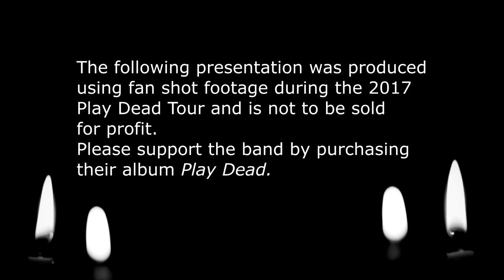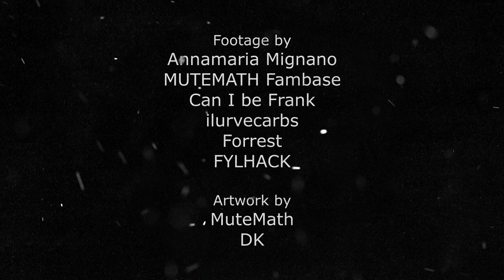MuteMath - War - Play Dead Tour 2017 (Unofficial)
The following presentation was produced using fan shot footage during the 2017 Play Dead Tour and is not to be sold or viewed for profit.

Please support the band by purchasing their album Play Dead.

This video is dedicated to Paul, Todd, Jonathan, Hutch, Roy & DK. Thank you for making the soundtrack of our lives and for being such exceptional people.

and

for the Fambase :)

Footage by
Annamaria Mignano
MUTEMATH Fambase
Can I be Frank
ilurvecarbs
Forrest
FYLHACK

Artwork by
MuteMath
DK